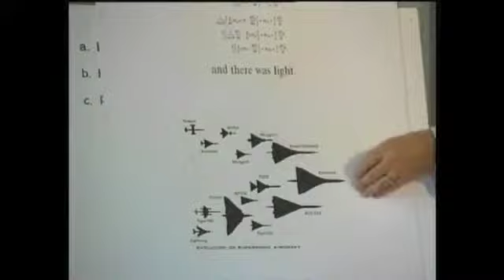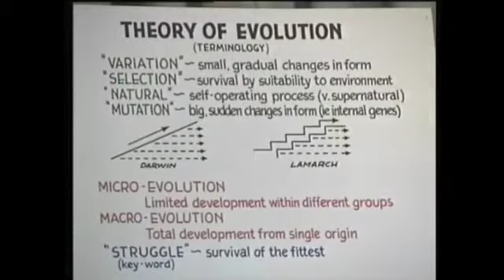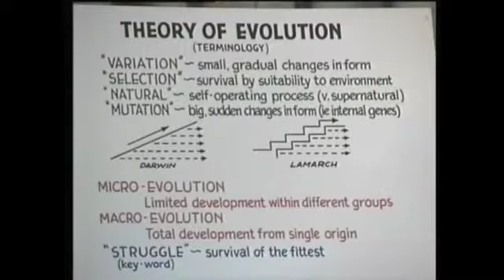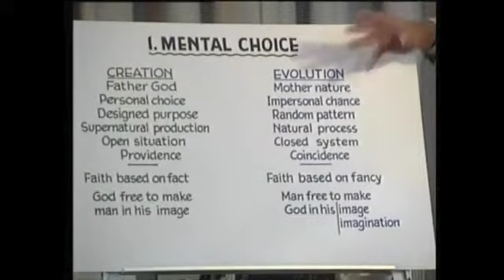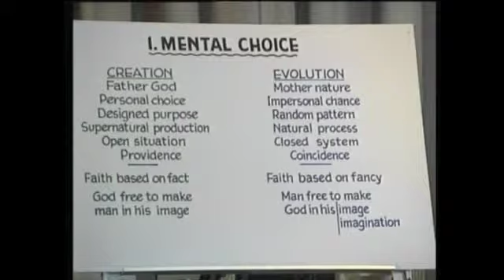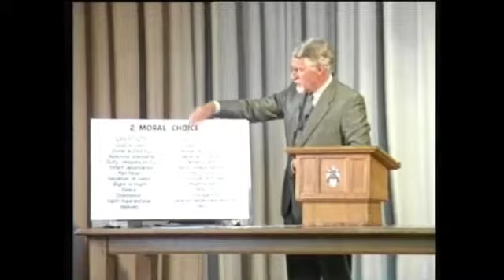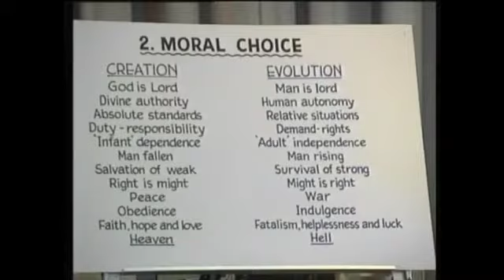Human Evolution with David Pawson